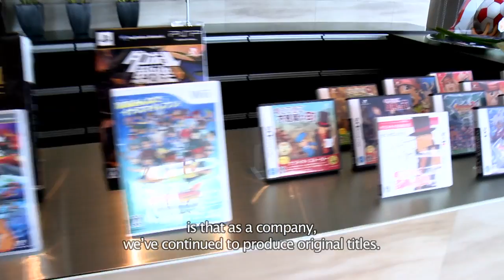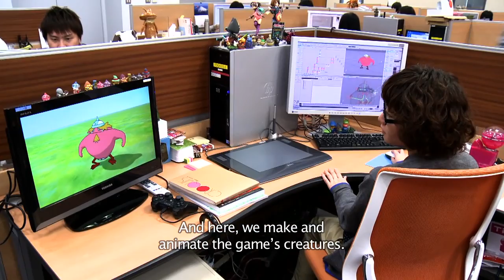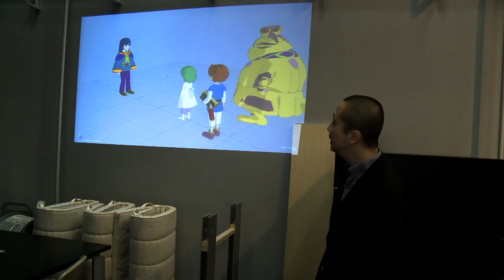Ni no Kuni - Vídeo Cómo se Hizo Parte 1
Making of de Ni no Kuni de PS3